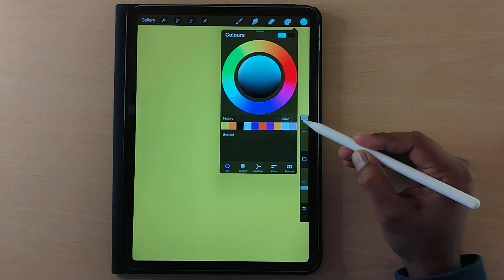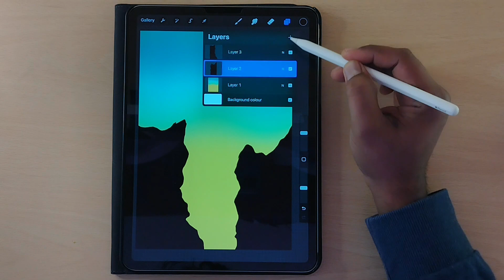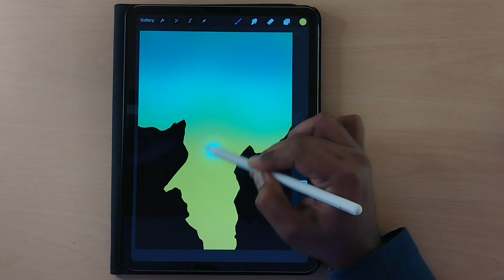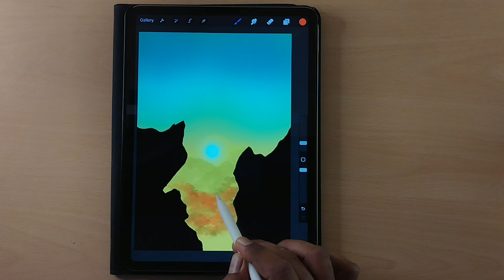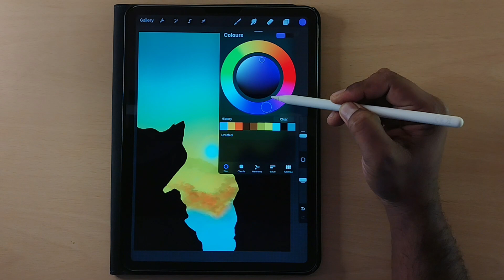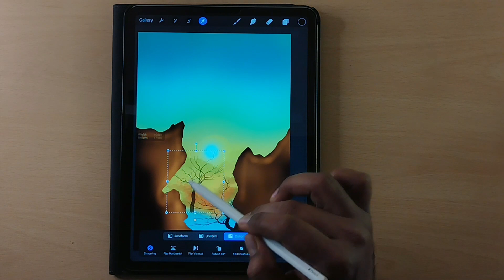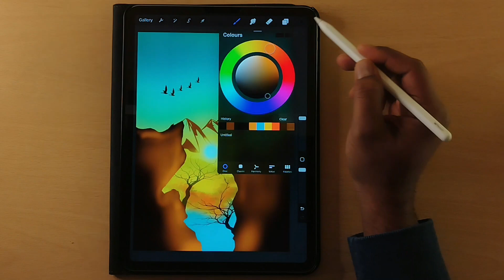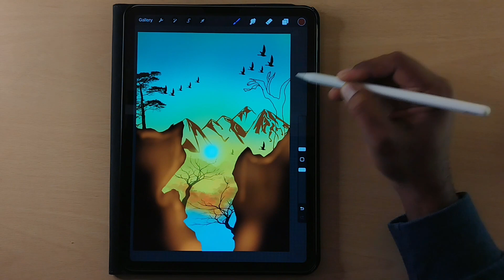IPAD PAINTING MADE EASY - Procreate tutorial Here I use Procreate, easy step-by-step.